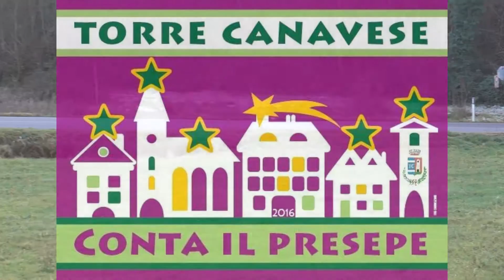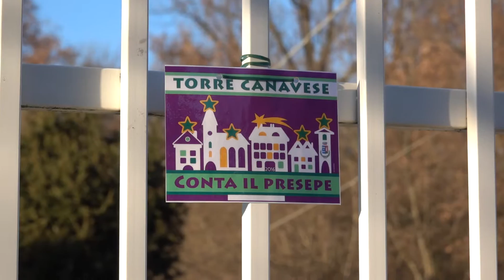Conta il Presepe 2016 - Torre Canavese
CONTA IL PRESEPE E ACCENDIAMO IL NATALE – TORRE CANAVESE

Per partecipare a CONTA IL PRESEPE è necessario utilizzare il COUPON pubblicato sul sito o quello disponibile presso gli esercizi commerciali aderenti all’iniziativa. Sul coupon dovrà essere indicato il numero esatto di presepi allestiti per le vie di Torre Canavese contrassegnati con il marchio CONTA IL PRESEPE. Il coupon compilato dovrà essere inserito nell’apposito raccoglitore presso la Pinacoteca Comunale di Torre Canavese – Terrazza Belvedere entro il 5 gennaio 2017.